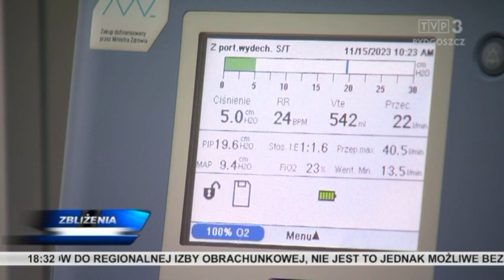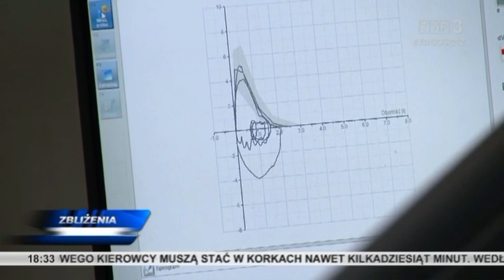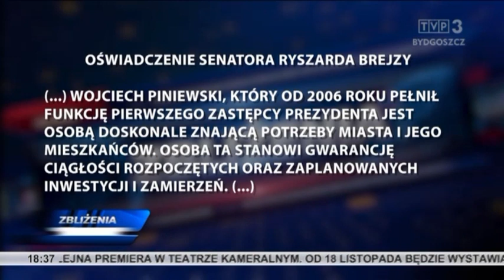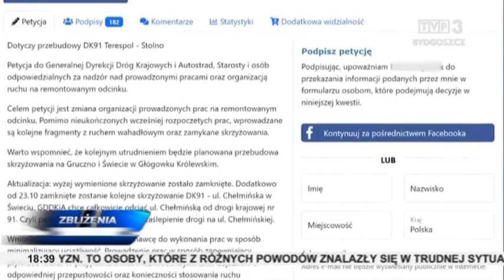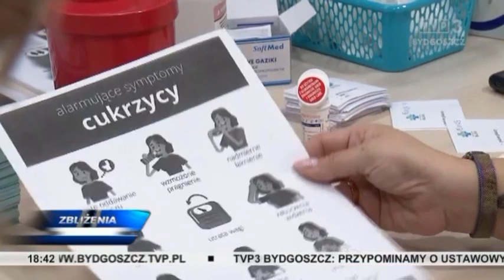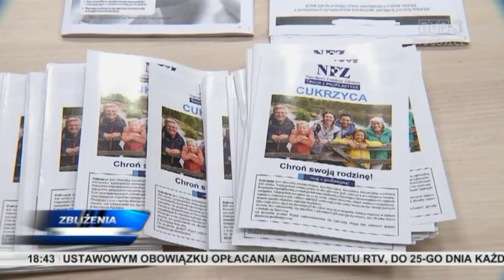Zbliżenia TVP3 Bydgoszcz 15.11.2023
TEMATY DNIA: 15 listopada obchodzony jest Światowy Dzień POChP, na które cierpią już 2 mln Polaków.  Inowrocław wciąż bez włodarza - propozycja kandydata na pełnienie obowiązków prezydenta miasta czeka na akceptację premiera.  Przedłużają się prace przy remoncie drogi krajowej nr 91 pomiędzy Świeciem a Chełmnem. Trwa spór, jak zabezpieczyć kompleks św. Ducha w Torunia p o tym, jak wykopaliska zostały ponownie zalane.
Teatry w Toruniu i Bydgoszczy zapraszają na jesienne premiery.